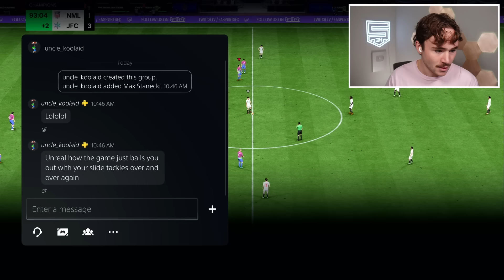Opening The Dynasties 100 Player Pack On The RTZ!